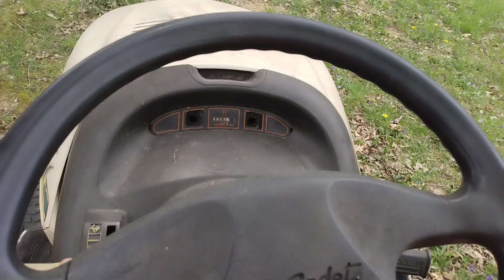Picking up Sticks and hauling them to the burn pile with a Cub Cadet HDS 2135 riding mower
what is goin on everyone captain namco here today I am helping a friend out picking up Sticks and of course I'm pulling a trailer for yards so what you wanna do goin down a big hill like this is eas down the hill the mower I'm using is a direct drive as well has a Kohler engine under the hood with has a duel overhead on it thanks for watching and before I go I always want to remind you that Jesus loves you